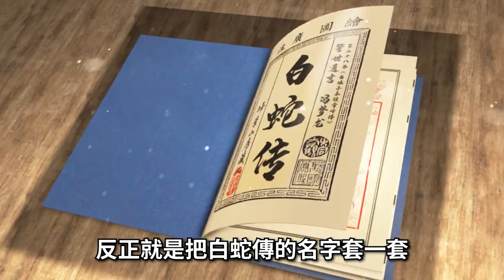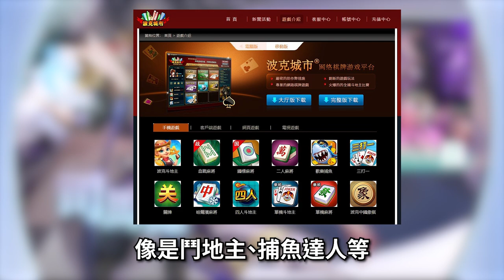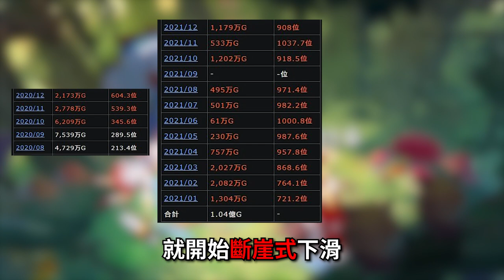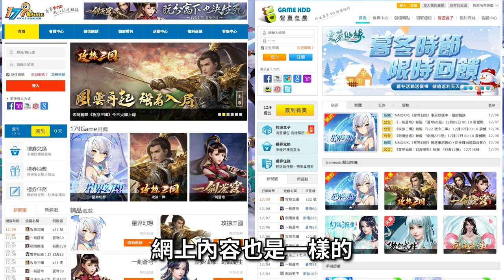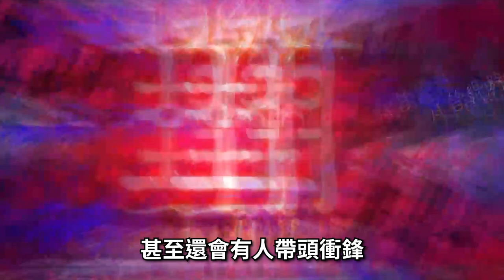【６７】《FB停更 靈蛇奇緣｜星界幻想｜FB停更 式神傳說：陰陽對決》過年韭菜預熱上桌了...準備好了品嘗被割割嗎?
0:00 片頭
0:25 靈蛇奇緣
2:07 星界幻想
3:47 式神傳說：陰陽對決

▽ 感謝榜 ▽
hsien Hsu
ZL
yuwei kao
c astrid
Arlen Yuuk
Hung Chang
貓貓大師Da
Peter Hung